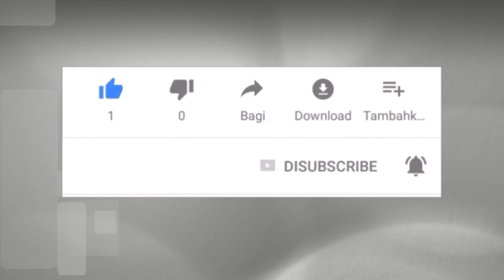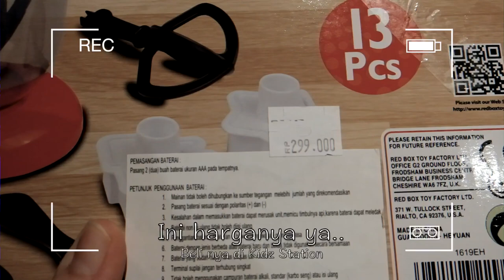Unboxing In Home Mixer Play Set (RedBox)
RedBox - In Home Mixer Play Set
Idr 299,000
Kidz Station - Pakuwon Mall